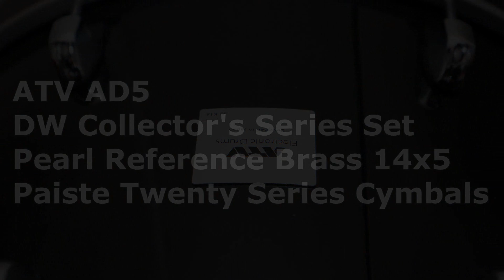ATV AD5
ATV AD5 모듈에 내장된 DW 콜렉터 세트, 펄 레퍼런스 브라스 스네어, 파이스테 트웬티 시리즈 심벌 음원으로 연주하였습니다.